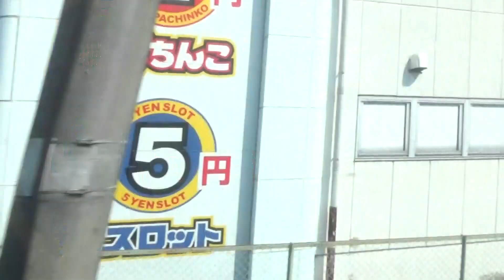【桜井線】車窓 105系 普通和歌山行き ＠桜井到着